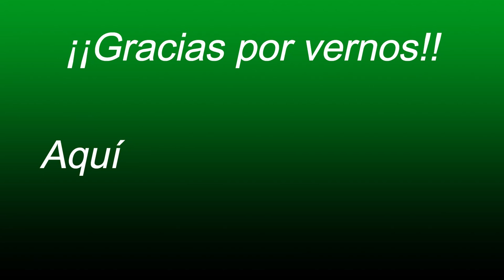Vacas encrilladas y novillas Jersey Puras-El Salvador en el Campo